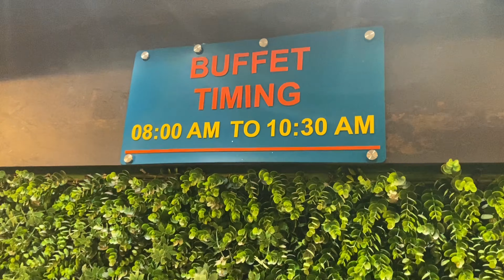Pune to Ahmedabad|Kankariya Lake